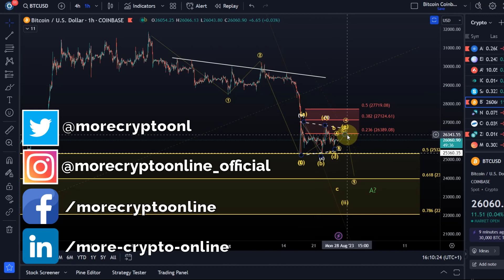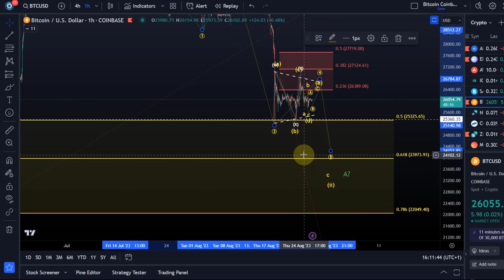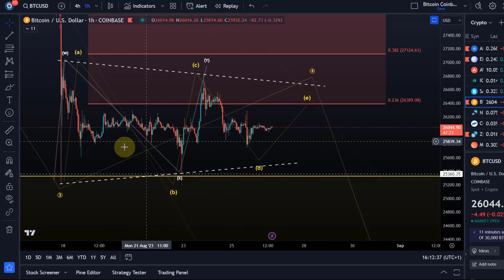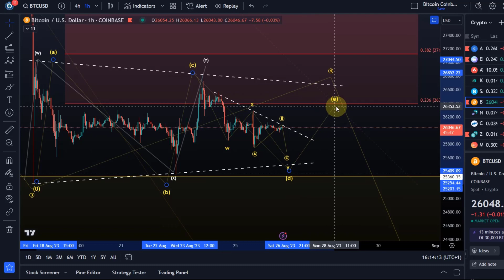Bitcoin BTC Price News Today - Technical Analysis and Elliott Wave Analysis and Price Prediction!